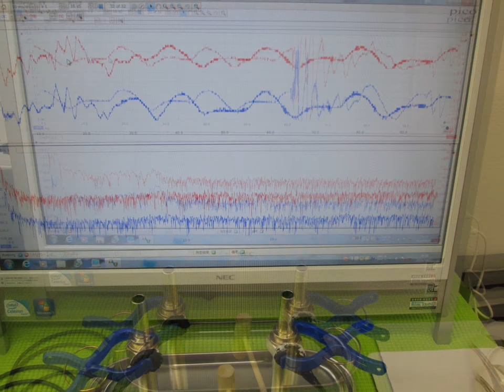超音波実験写真 Ultrasonic experiment photo